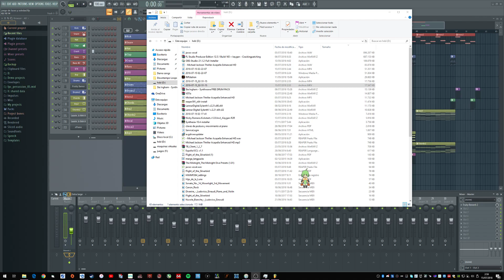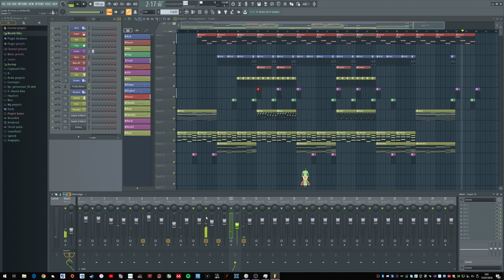por fin compongo algo!!!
mi primera cancion. aun no teniendo ni idea de composicion y menos de usar un daw, he conseguido hacer una cortita cancion. espero no haber plagiado. aunque eso estara dificil